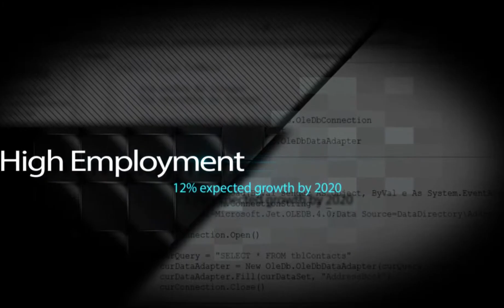CST Promo 1920x1080